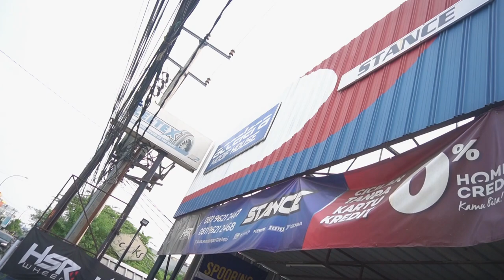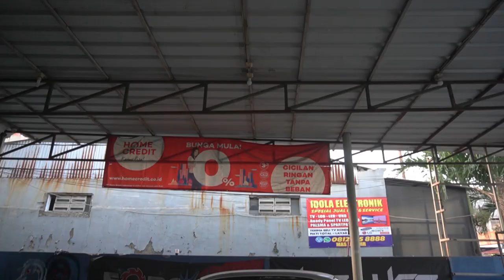Nyobain Velg Langka Di Mitsubishi Lancer. Boleh Juga Ternyata.